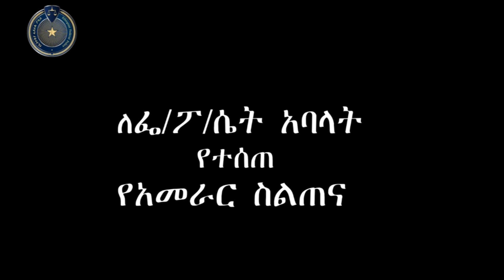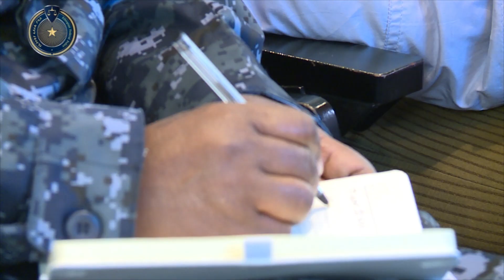የሴቶችና ህጻናት የአቅም ማጎልበቻ ስልጠና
Ethiopian Federal Police ሚያዚያ 06/2016 ዓ.ም የፖሊስ እና ህብረተሰብ የቴሌቪዥን ፕሮግራም በኢቲቪ ዜና ቻናል ዘወትር እሁድ ከቀኑ 06፡00 – 07፡00 ሰዓት ይተላለፋል